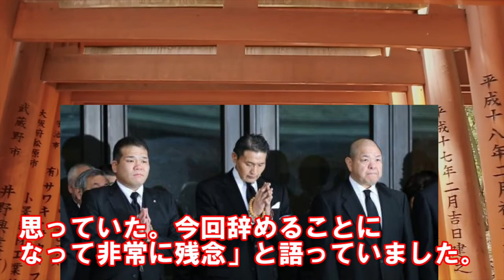元第61代横綱北勝海信芳の八角理事長が第65代横綱貴乃花光司の貴乃花親方に発した一言に一同驚愕…引退後貴公俊暴行問題と理事挑選で激突し元中村親方推薦めぐり放駒理事長や友綱親方を公然面罵で退職騒動も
元北の湖八角理事長が貴乃花に語った言葉に一同驚愕…相撲ブーム支える横綱の活躍も引退後貴公俊暴行問題と理事挑選で激突し元中村親方推薦めぐり放駒理事長や友綱親方を公然面罵で退職騒動も

●関連動画●
第68代横綱朝青龍明徳が第65代横綱貴乃花光司との“ある取組”の一言に驚愕…花の六三組と若貴時代の活躍後の一強時代も旭鷲山との乱闘や来日時の問題行動で賛否も世紀の一戦での戦いも

第55代横綱北の湖敏満が第54代横綱輪島大士の“本当の怖さ”に放った一言に一同驚愕…輪湖時代築いたライバルで中学生力士と最年少横綱昇進記録や結びの一番連続記録と角界復帰へ奮闘の裏側や黄金の左の真実

本動画はCevioプロジェクト「すずきつづみ」を使用しています。